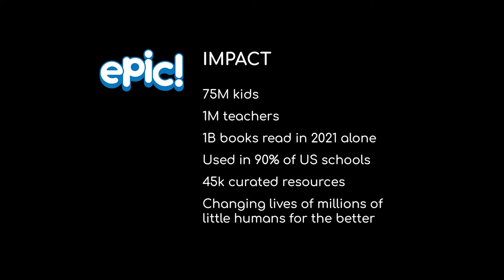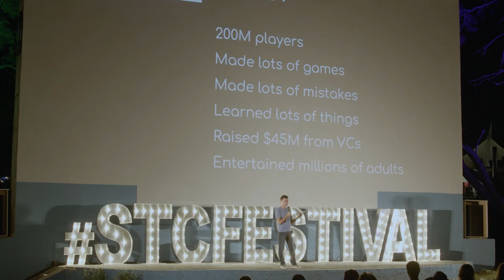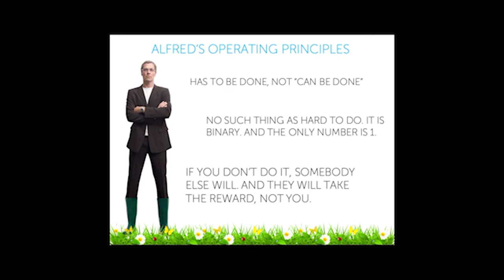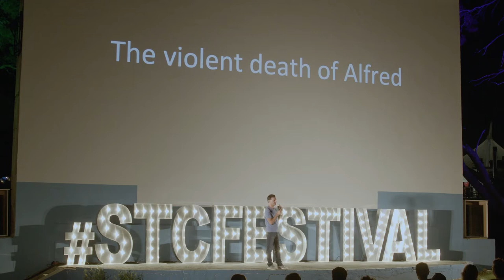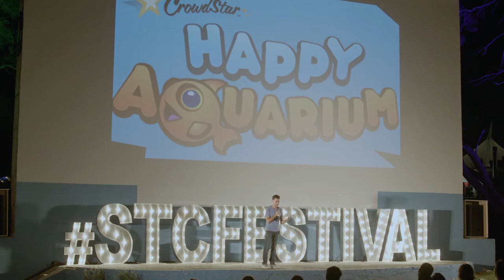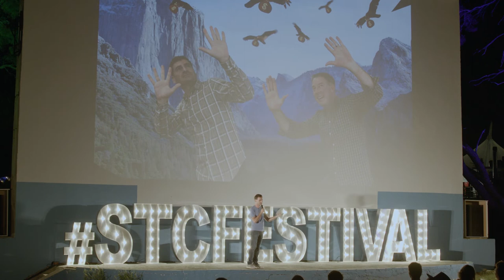Suren Markosian: Creativity, Entrepreneurship, and Hard Work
A serial entrepreneur at heart, Suren Markosian has successfully built and scaled several large consumer businesses in Silicon Valley, including Epic! – the largest digital reading platform for kids.

During the International Day of Split Tech City's Festival of Technology and Entrepreneurship, he delivered an interesting lecture focused on creativity in entrepreneurship.